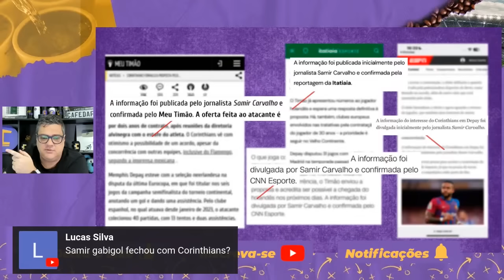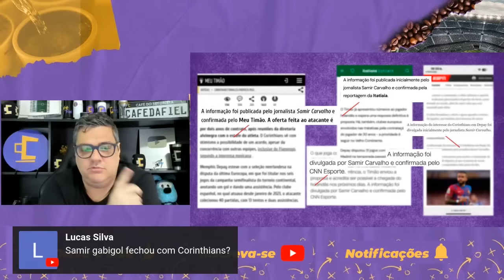Corinthians mira até dois atacantes midiáticos e “envolve” Yuri Alberto; entenda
Faça inglês na @casabranca_idiomas

Siga Samir Carvalho no TikTok: pra cima dos 10k por lá!

@samircarvalho_jornalista e @cafedosetorista

@samircarvalho e @cafedosetorista

Há sempre vídeos exclusivos de Corinthians, Santos e dos demais clubes do futebol brasileiro. Tudo com informações do repórter Samir Carvalho, setorista há quase duas décadas pelos Portais UOL, Terra e iG. Hoje, o jornalista cafezeiro também é colunista do UOL.